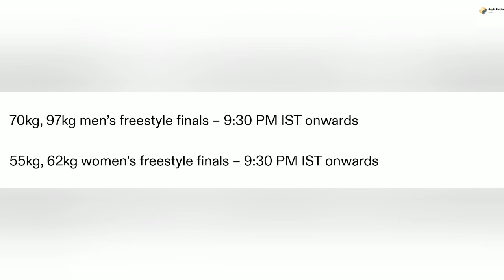World Wrestling Championship 2021 : जानिए भारतीय Wrestlers के 4 Oct के Results और 5 Oct का Schedule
In this video I have talked about the World Wrestling Championship 2021 Oslo .